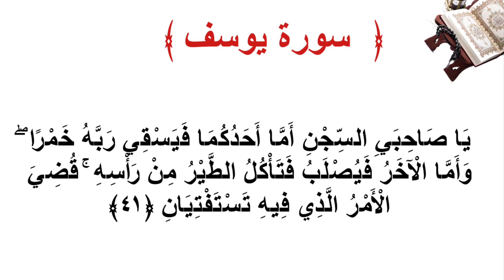سورة يوسف الأية 41